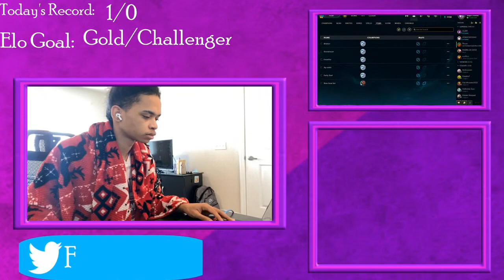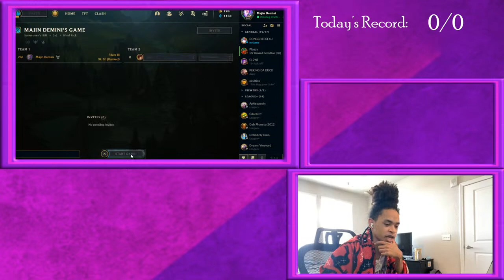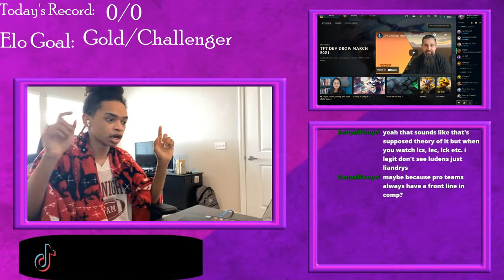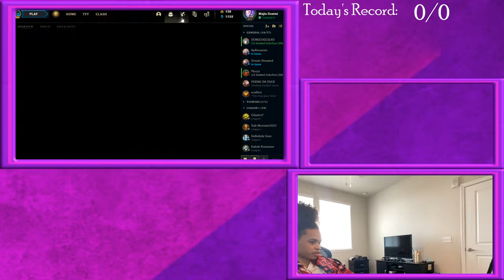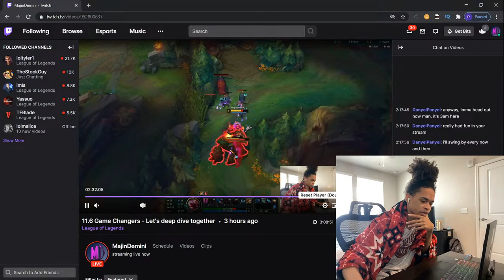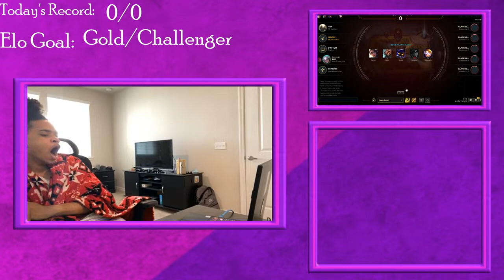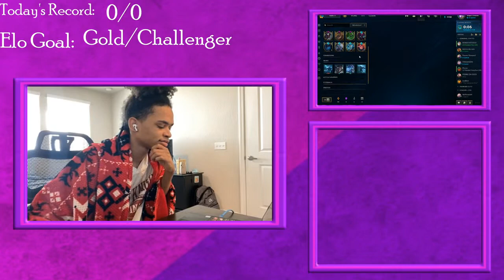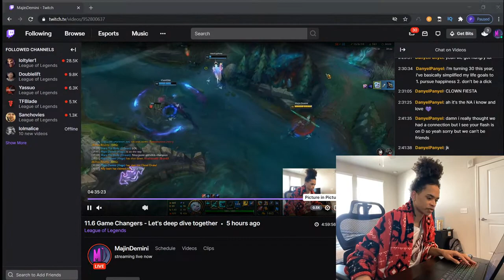11.6 Game Changers - Let's deep dive together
Still finding my best path w/ viego and trying different systems to continue playing my champs